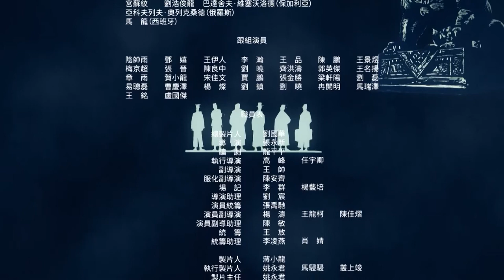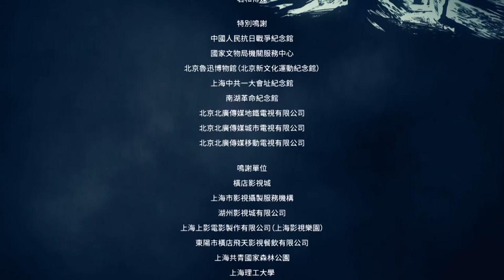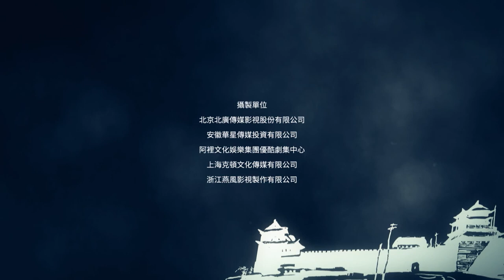【ENG SUB】EP39 [The Age of Awakening 觉醒年代] 【China Zone-English】